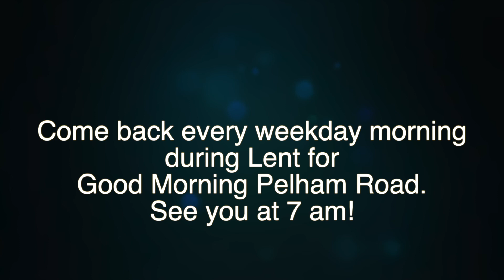Good Morning Pelham Road! * March 15, 2021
Good Monday morning!  When you hear the name Fanny Crosby, what comes to mind?  Sam and John are back to introduce us to Ms. Crosby.  Whether you know all about Fanny, or are just hearing it for the first time, we hope you'll learn something new and be entertained at the same time.